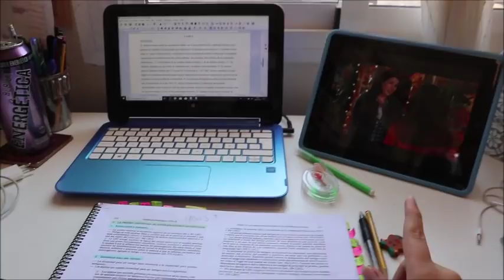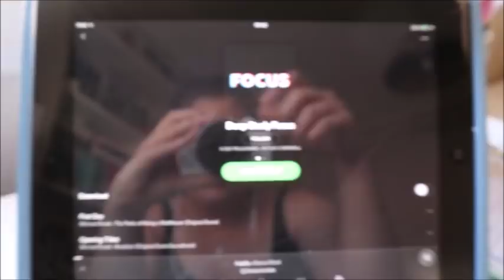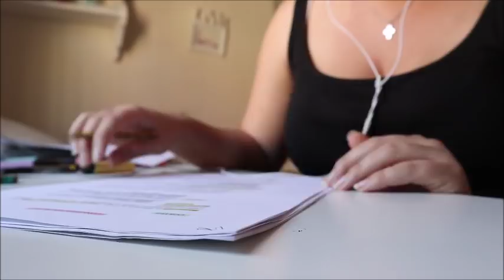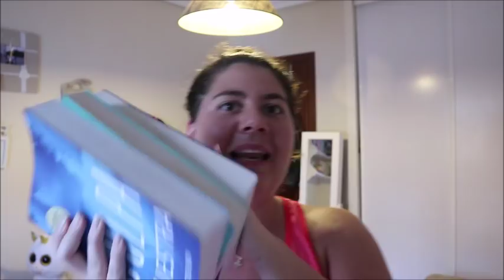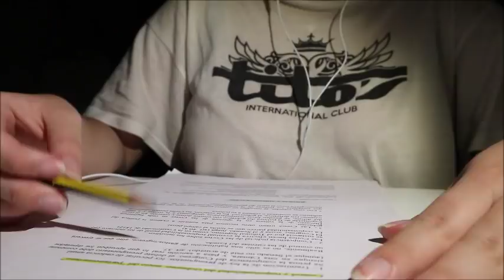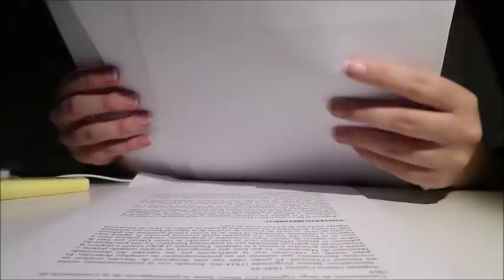uni vlog: tomo una bebida energética por primera vez para estudiar, 24h antes de (otro) examen...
En el vídeo de hoy quería compartir con vosotros y con vosotras otro uni vlog, en el que os muestro un 24h antes de otro examen y también os hablo un poquito de lo que ha sido tomar una bebida energética, por primera vez, para estudiar. Muchas suerte y ánimo para todas las personas que todavía están de exámenes y las que hayan terminado ya, espero que todo haya ido estupendamente.

Espero que os guste y entretenga el vídeo!! Nos vemos en el próximo!!
xoxo